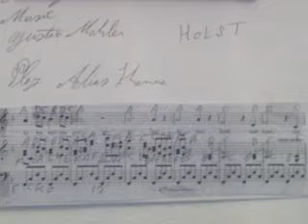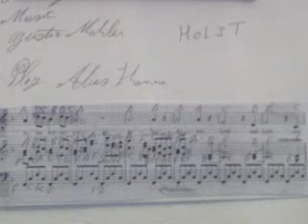GHANTHO .2680 Holast Comedy Music Play Alyas Hanna .